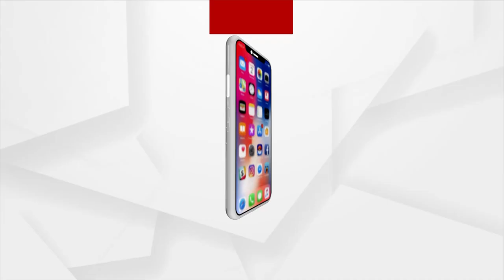ଶୀତ କାକରରେ ୪ ଦିନ ହେଲାଣି ସେ ଝିଅ ବସିଛି । ତୁରନ୍ତ ତାଙ୍କୁ ନ୍ୟାୟ ମିଳୁ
ଶୀତ କାକରରେ ୪ ଦିନ ହେଲାଣି ସେ ଝିଅ ବସିଛି । ତୁରନ୍ତ ତାଙ୍କୁ ନ୍ୟାୟ ମିଳୁ ବୋଲି ଦାବି କରିଛନ୍ତି ସାଧାରଣଲୋକ